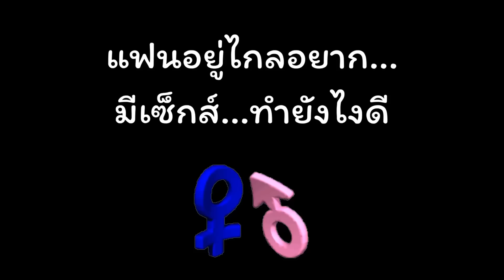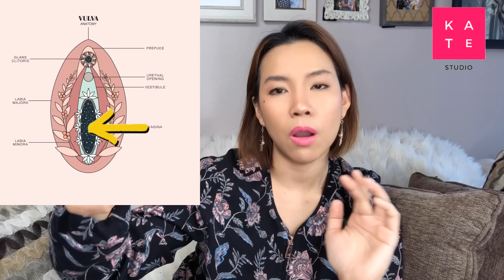เรื่องลับของผู้หญิง เมื่อแฟนอยู่ไกล มีอารมณ์ ทำอย่างไร เพื่อไม่ให้มีกิ๊ก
สำหรับเพื่อนๆ คบแฟนทางไกล เจอกันปีละครั้งสองครั้ง มันก็มีมั่งเนอะ อยากกินใส้กรอก แต่ใส้กรอกไม่อยู่ด้วย ใส้กรอกนอกบ้านไม่อยากกินไม่อยากผิดศีล ไม่ซื่อสัตย์ ลองฟังเทคนิคส่วนตัวของเกดค่ะ เพศศึกษานะคะ ไม่เน้นลามกอนาจาร

หากเจอคอมเม้นลามกๆ เกดจะลบออกนะคะ ขอบคุณที่รับชมค่ะ

+ LINE ID PERSONAL: coachbymdk
+ LINE ID พรีออเดอร์ COACH: @coachbykate
+ LINE ID ส่งของกลับไทย: @shopplearnusa